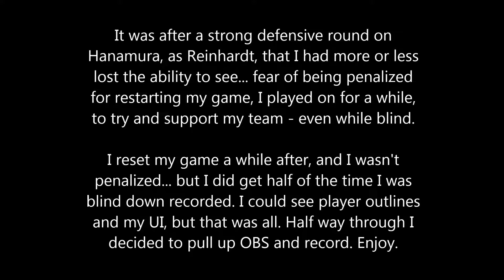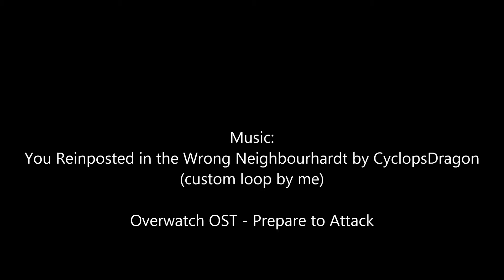Blind Reinhardt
Well THIS isn't something you see every day